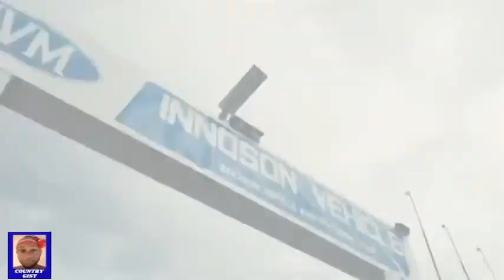The Coming Of A Tinubu Presidency At A glance (1year In Office) ...